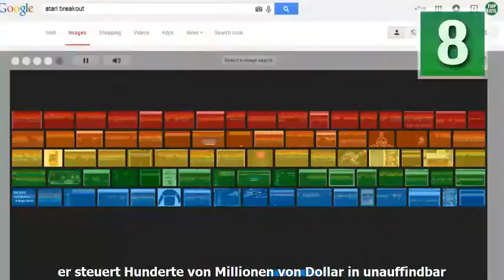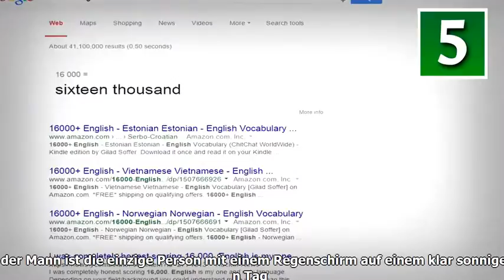10 Fakten über Google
10 Fakten über Google.